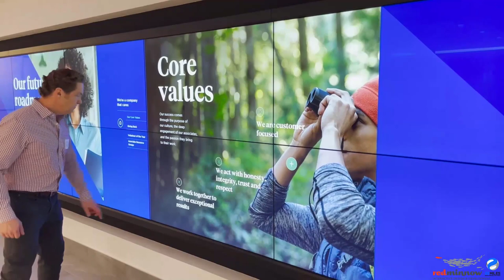Nationwide Corporate Offices Video Wall | Custom Digital Signage Solutions by 22Miles & Red Minnow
22Miles in cooperation with Red Minnow provides forward-thinking businesses with digital signage and visual communications solutions for the modern enterprise workplace.

In this video, the first phase of the digital transformation of Nationwide Corporate Offices is showcased, with the implementation of a
7x2 Interactive Video wall spearheaded by Red Minnow design customization, all Powered by 22Miles PublisherPro CMS.

Inspire your staff, manage your facility, and keep hybrid workforces aligned and on-mission with a suite of customizable visual communication tools from 22Miles.